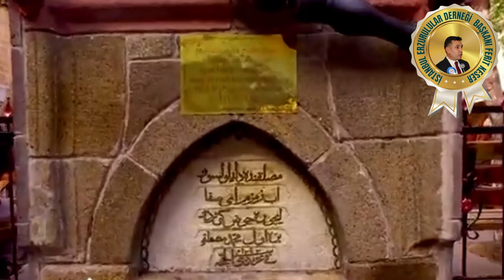Mahmut Olgun:Erzurum şiiri ✩ ♬ ₊.🎧⋆☾⋆⁺₊✧ ✩ ♬ ₊.🎧⋆☾⋆⁺₊✧✩ ♬ ₊.🎧⋆☾⋆⁺₊✧✩ ♬ ₊.🎧⋆☾⋆⁺₊✧✩ ♬ ₊.🎧⋆☾⋆⁺₊✧✩